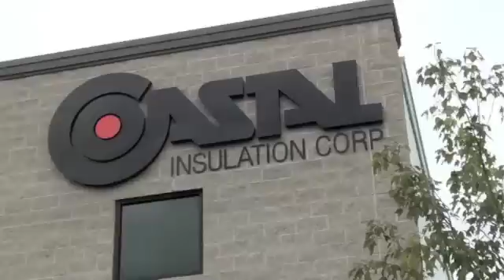Spray Foam Insulation - Public Safety Training Center.m4v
- Wondering why you should use spray foam insulation? Learn more about how spray foam was used for its unparalleled thermal performance and moisture barrier capabilities in this project.
Coastal Insulation serves New Jersey, New York, and Connecticut.